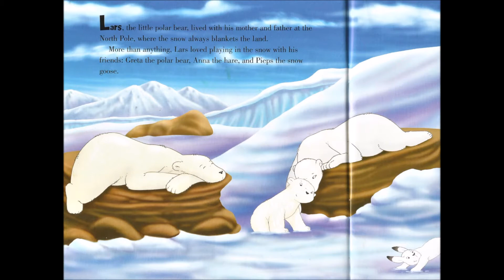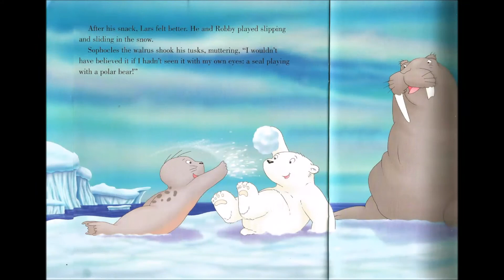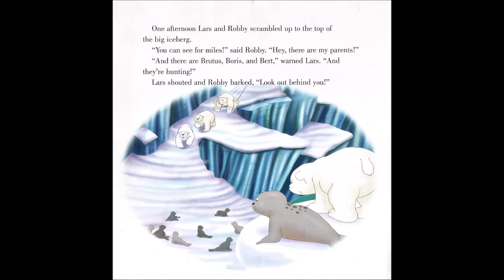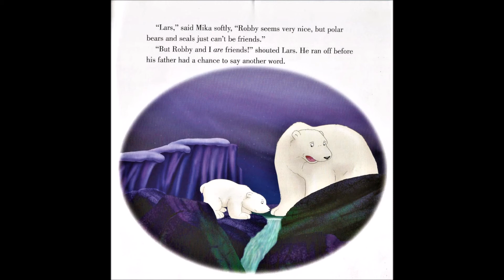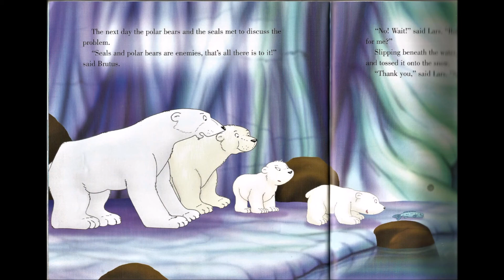Lars and Robby A little polar bear's story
BASED ON THE POPULAR BOOKS BY HANS DEE BEER

Lars, a little polar bear has made a new friend – Robby. The only problem is that Robby is a Seal and everyone knows that polar bears and seals can’t be friends. Now it’s up to Lars to prove that Polar bears and Seals can be good friends, even BEST FRIENDS